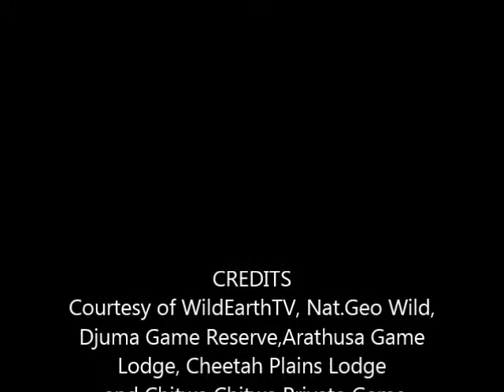Safari Live's Afternoon Pre Show with Byron and Dave at 2:55 PM on May 03, 2017